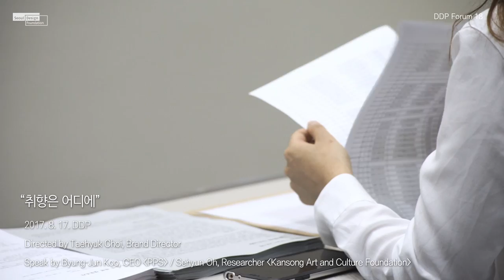DDP Forum Vol. 18. 취향은 어디에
2017년 8월 17일, DDP 포럼 열여덟 번째 이야기
PPS 구병준 대표, 간송미술관 오세현 연구원이 확고한 취향에 기반을 둬 하나의 뚜렷한 정체성으로 인식되는 인물, 공간 혹은 유산을 소개합니다. 그리고 그를 통해 각기 다른 ‘개인의 취향’이 공존하는 양상에 대해 이야기합니다.